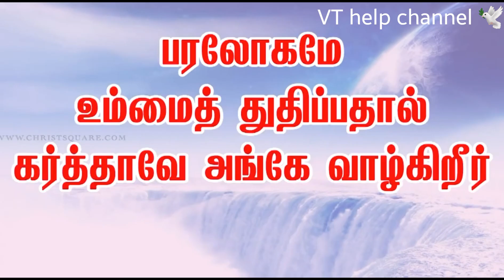பரலோகமே உம்மைத் துதிப்பதால் கர்த்தாவே அங்கே வாழ்கிParalogame Ummai Thuthipathal Tamil Christian song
3 Grace be unto you, and peace, from God our Father and the Lord Jesus Christ.
3 நம்முடைய பிதாவாகிய தேவனாலும் கர்த்தராகிய இயேசுகிறிஸ்துவினாலும் உங்களுக்குக் கிருபையும் சமாதானமும் உண்டாவதாக.
ரோமர் 1:3